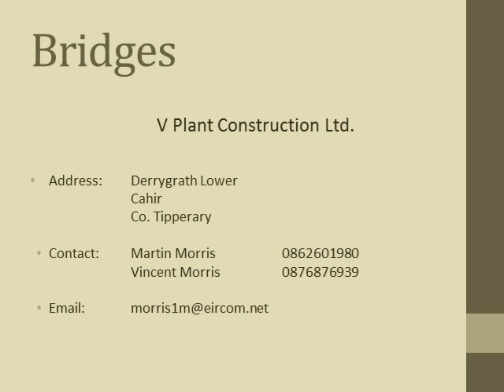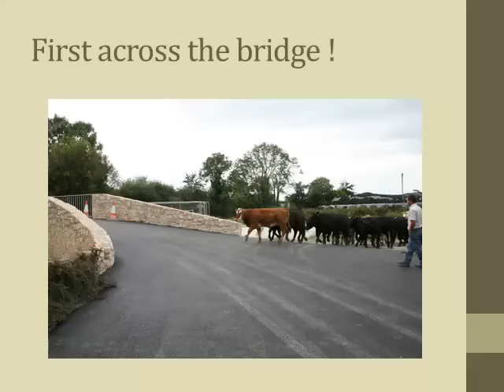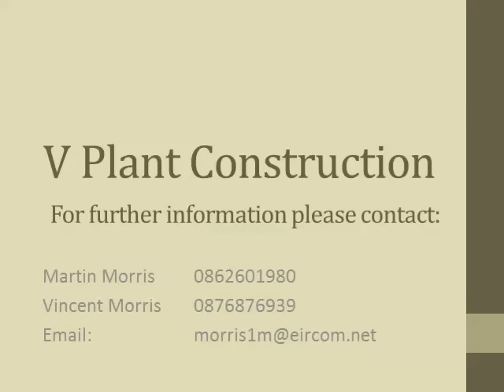Bridge Construction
Bridge construction work undertaken by V Plant Construction Ltd.